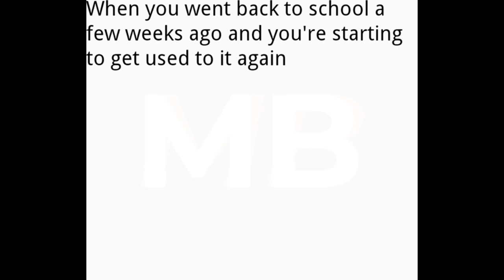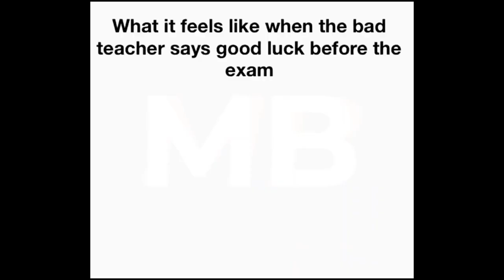Top 3 Memes Of August 2nd Week